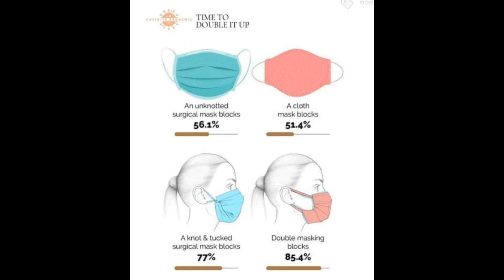Masks (2 ply fabric reusable) for free distribution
Once again, our women from our Shelter have begun making 2 ply fabric masks which are washable and re-usable. They are aiming for making at least 5000 masks by this weekend to distribute to persons in other homeless shelters, conservancy workers and traffic police. We are able to do this through a partnership with "Project Protect" run by Ms. Shloka Sriram, a grade 10 student of UWCSEA Singapore.

The current CDC advice is for us to double up wearing masks. Please use a fabric mask over a surgical mask.

We are going to ride out this 2nd wave of corona by stopping the transmission and staying safe.

We will prevail.